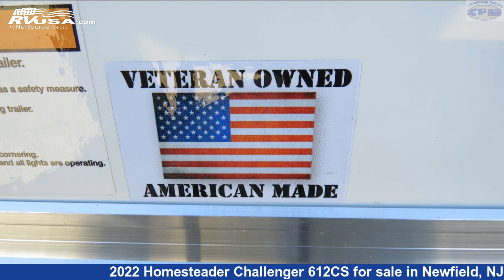Wonderful 2022 Homesteader Challenger Cargo Trailer RV For Sale in Newfield, NJ | RVUSA.com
This 2022 Homesteader Challenger 612CS is a Cargo Trailer RV. It is located in Newfield, NJ 08344 and is offered for sale by Crossroads Trailer Sales, Inc. This New Homesteader Is 12' 0" in length.